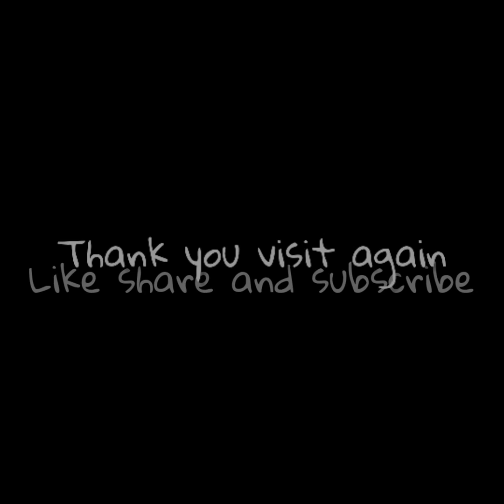Watercolor painting|| City side scene painting|| simple and easy way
Watercolor painting in very simple and easy way
City side scene painting with watercolor
Step by step way of painting with watercolor
All this type of work is done
Work related to art and Decoration is accept like Rangoli, Wall painting, room decoration, marriage and birthday party decoration, balloon decoration, fruit carving and decoration, live sketches and portrait, car decoration, thermocol art and I'm also doing drawing classes.. I'm also accepting orders for birthday party and marriage decoration for event management..
Let me know what you want on my next YouTube video by commenting on my video..
keep watching
Visit again🙇👍